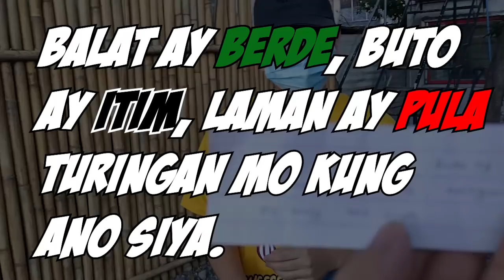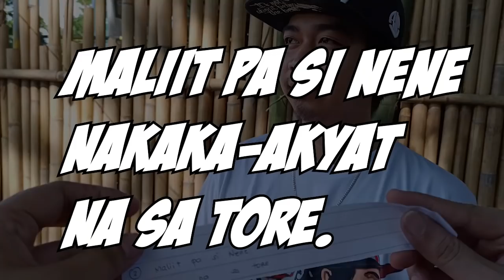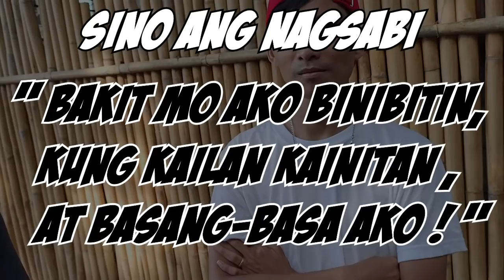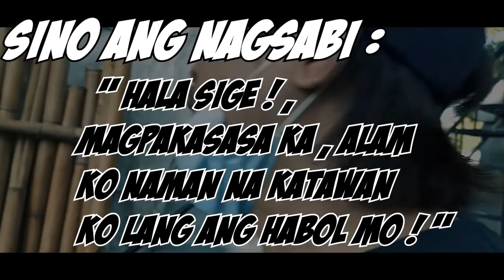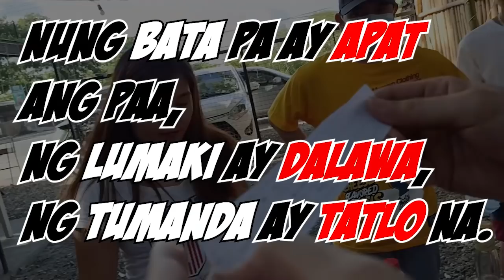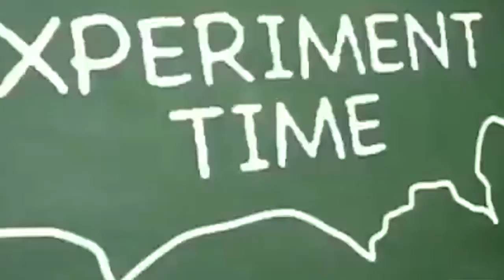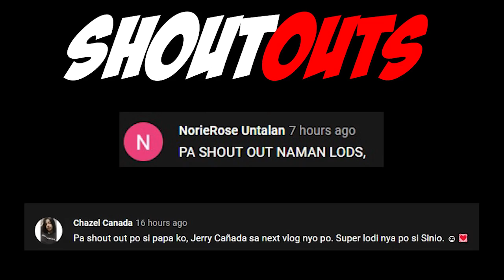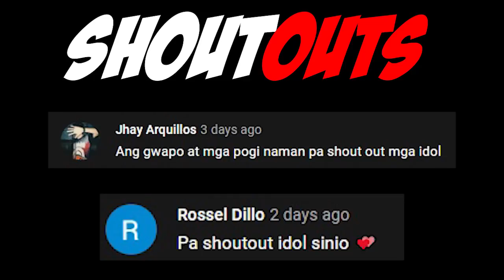Bugtong Bugtong (Turingan mo Ako)